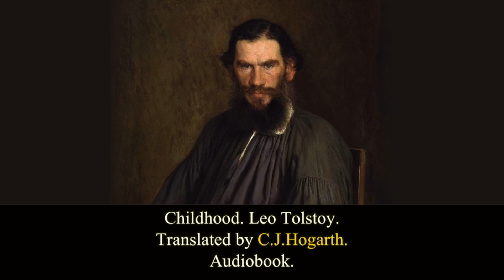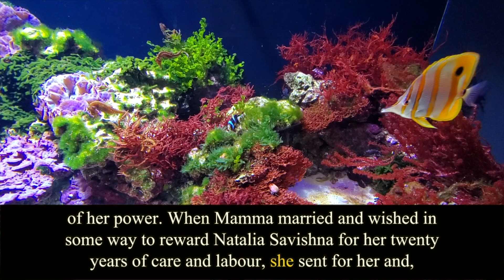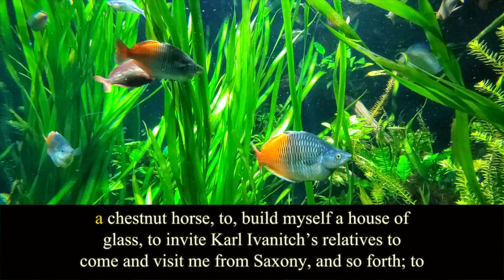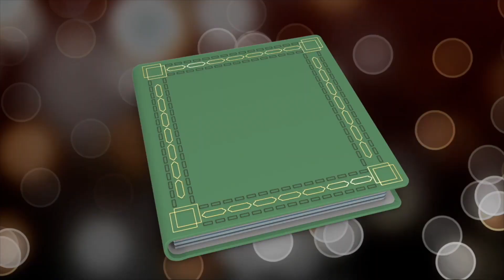Childhood. Chapter 13. Leo Tolstoy. Audiobook.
Written by Leo Tolstoy (1828 – 1910).
Translated by Charles James Hogarth (1869 – 1945) .